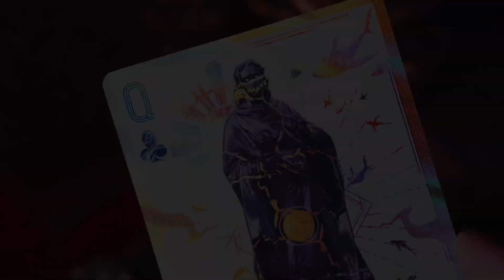Manas Blind Pack Playing Cards by King Star